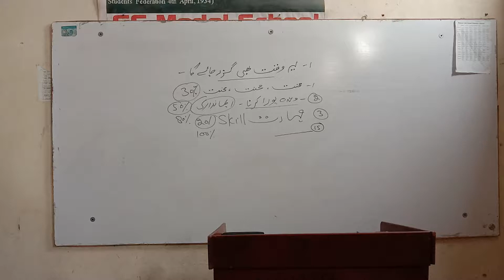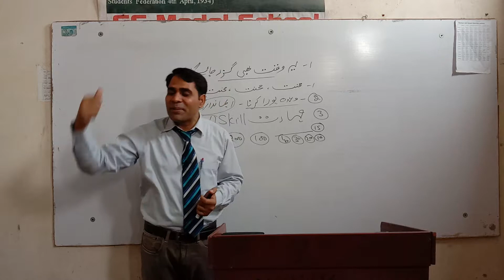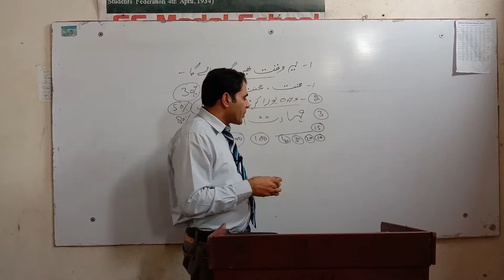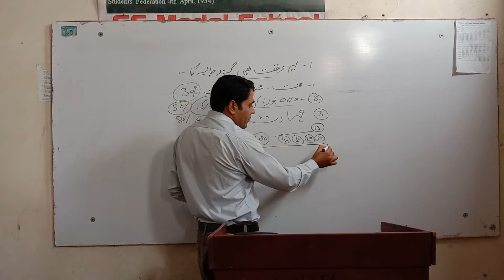How to learn lesson long term by Abbas Raza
listen and learn lesson long term. Abbas RAZA Foundation